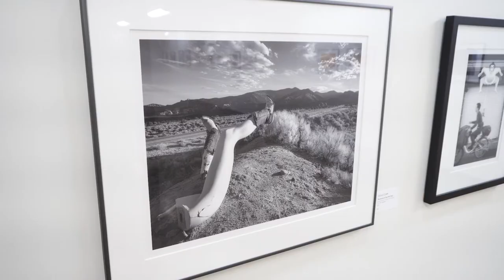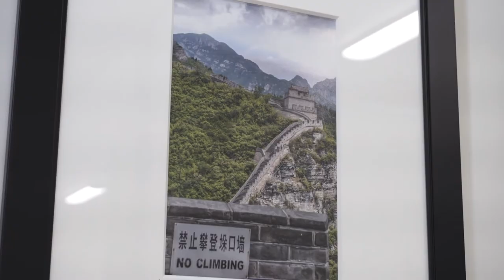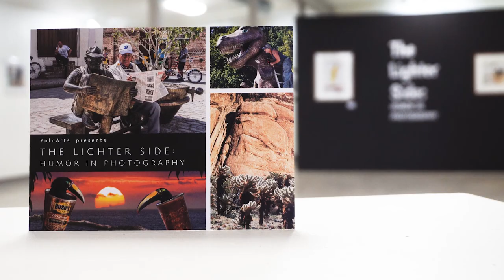The Lighter Side: Humor in Photography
The Barn Gallery, Woodland and Viewpoint Photographic Art Center, Sacramento bring you an exhibition of photographs by select Portfolio Members. The Lighter Side: Humor in Photography, reflects a variety of techniques used to capture humor - in nature, society, and everyday life.